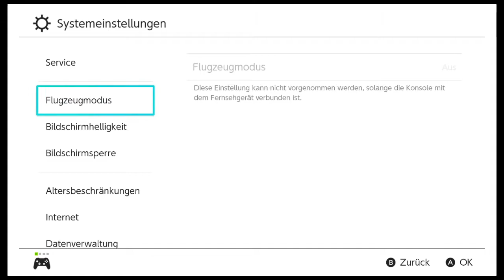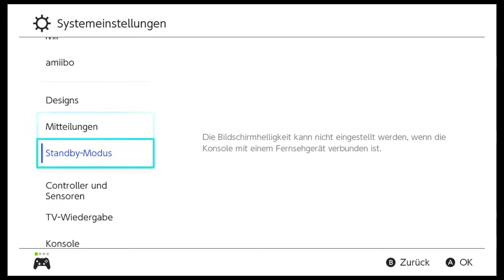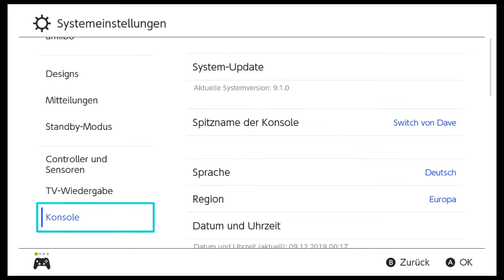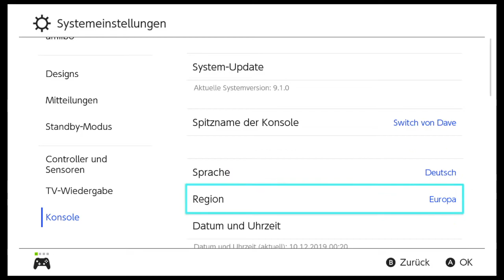Was sind IV, EV und wie züchte/trainiere ich sie?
Mein Guide für Einsteiger in das effektive Züchten und Trainieren von Pokemon.
Wie wecke ich das maximale Potenzial meiner Pokemon, was gibt es zu beachten?